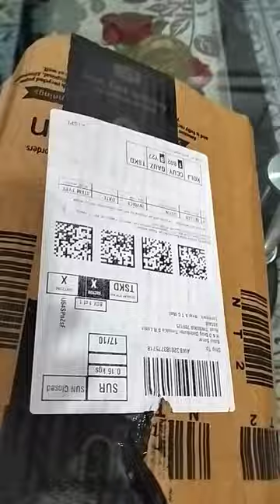booster final graphite pencils unboxing very best pencil for beginners/Jashid art 🎨